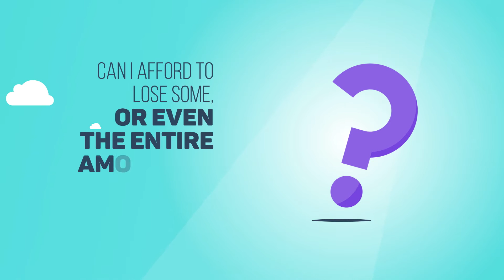What you should know if you've retired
Should my investment provide me with regular income? When do I need the money I invest today? Do I need it to build a house in three years’ time? Do I need it to finance the university studies of my children in 15 years? Or do I need it to maintain my standard of living when I retire, in 30 years or more? Depending on your age, current stage of life, family commitments and financial situation, you will have different answers to these questions. Here's what you should know if you've just retired.